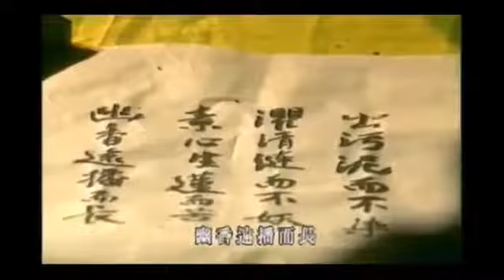Phim Đường Tăng Tam Tạng Trần Huyền Trang ĐẠI ĐƯỜNG TÂY VỰC KÝ Tập 14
Nếu thấy thông tin chúng tôi cung cấp bổ ích:
Xin quý vị hoan hỷ like, subcribe và share ủng hộ kênh để chúng tôi có động lực thực hiện các cuộc nghiên cứu tìm hiểu và tổng hợp cho những thông tin sắp tới.